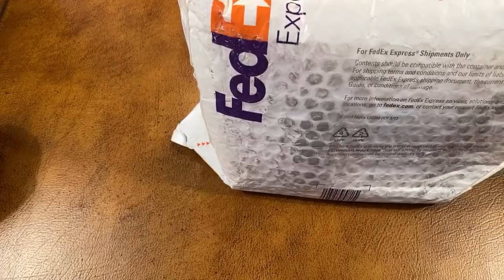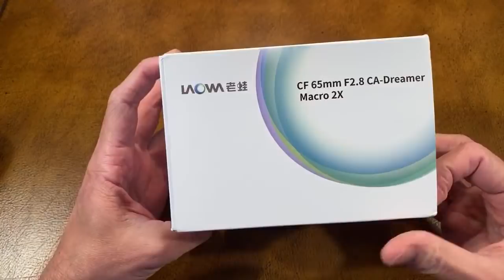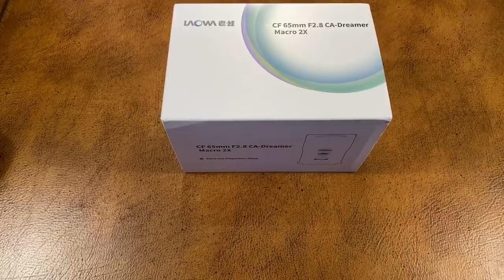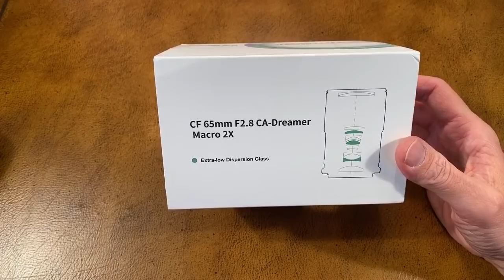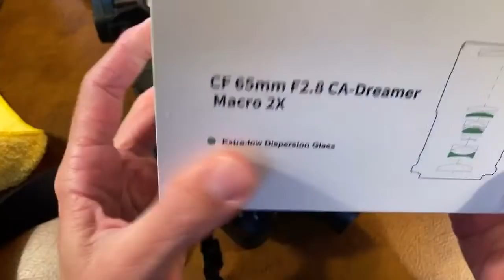LIVE: Ken Rockwell opens a 65mm 2X Macro & takes questions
Live opening of a mystery package that contains a Venus Laowa 65mm f/2.8 2X ultra macro lens.
Should be available on January 20th, 2020